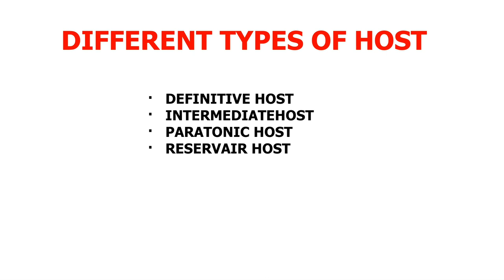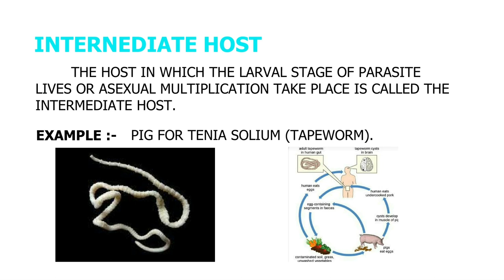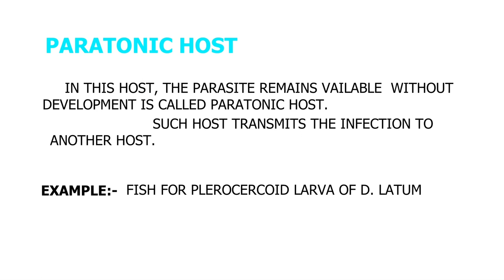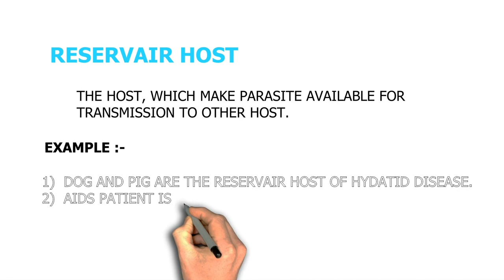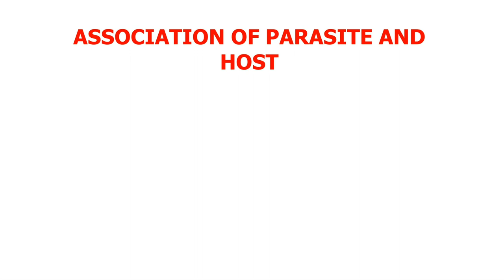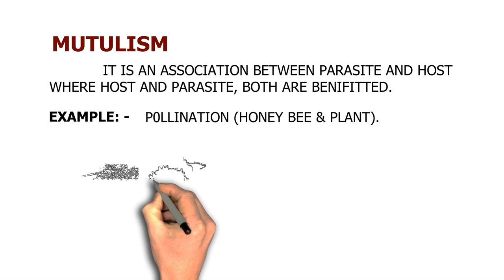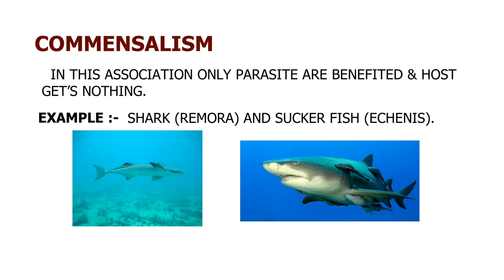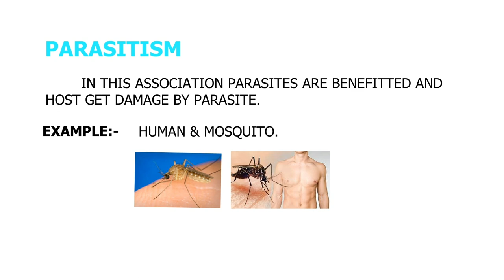parasitology lecture | parasitology microbiology in hindi | type of host in parasitology । part 2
दोस्तों आज के VIDEO में हमने PARASITOLOGY के बारे मे पढ़ा है:-

• Types of host.
• Association of parasite and host

दोस्तों हमारे YOUTUBE CHANNEL PATHOTUTORIAL के तरफ़ से आपको PARAMEDICAL (BMLT, DMLT, CMLT, MLT,BPT,DDT) FIELD से RELATED VIDEO और NOTES दोनों दिए जाते हैं।

दोस्तों यह CHANNEL LAB TECHNICIAN, PATHOLOGIST, PATHOLOGY, BMLT,DMLT,CMLT... के लिए बहुत ही उपयोगी है।

और NOTES के लिए हमारे WEBSITE पे जाकर आप वहाँ से NOTES का PDF DOWNLOAD कर सकते हो। जिसका LINK ये है 👉

अगर आपको समझने में किसी भी तरह की दिक्कत हुई हो तो आप हमें COMMENT BOX में COMMENT करके बताये। या आप हमें DIRECT SOCIAL MEDIA पे MASSAGE करे जिसका LINK नीचे है।

दोस्तों आप हमें SOCIAL MEDIA पे FOLLOW करे वहां भी हम आपके प्रश्नों का उत्तर देते हैं ।

FUNCTION OF BLOOD ।। COMPOSITION OF BLOOD।। BLOOD RELATED DISORDERS।।

"GUYS PLEASE AVOID THE SINGLE USE PLASTIC"

ABOUT PATHO TUTORIAL : PATHO TUTORIAL IS A ONLINE LEARNING PLATFORM AND YOUTUBE CHANNEL WHICH ARE PROVIDE YOU KNOWLEDGEABLE LECTURE AND INFORMATION ABOUT MEDICAL & PARAMEDICAL COURSES...
AND ALSO NOTES..